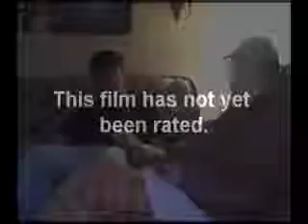The Geezer Bandit Movie Preview